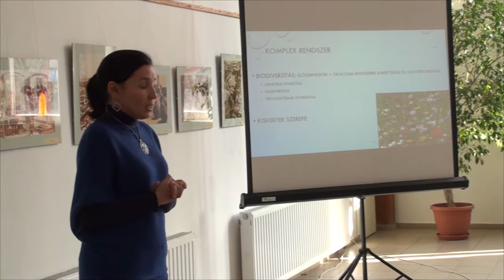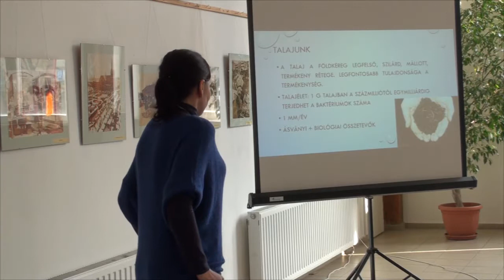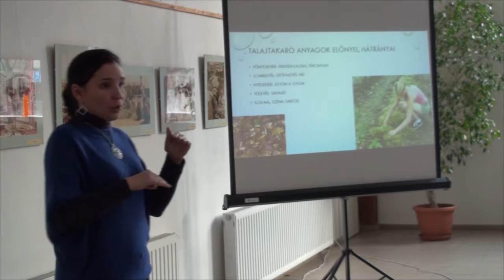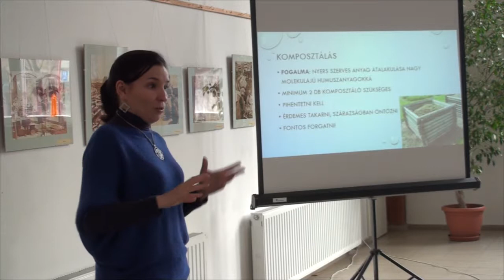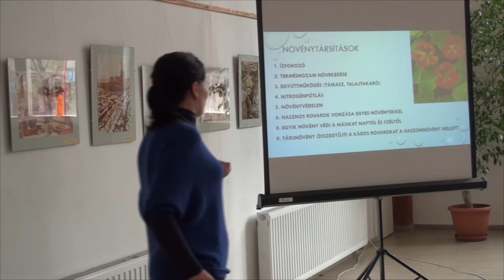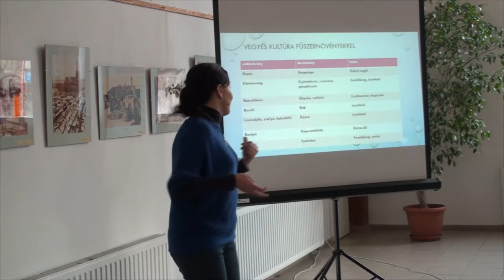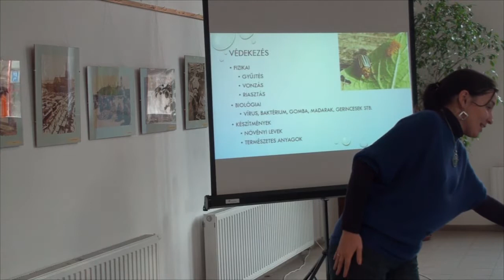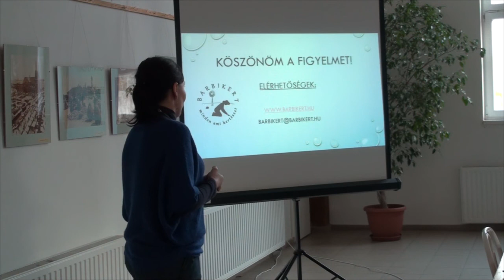Mirek Barbara: Egészséges kertművelés - növénytermesztés, növényvédelem természetesen!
"Minden Zöld-ség számít" projekt előadása 2015. február 7-én Békéscsabán a Jaminai Közösségi Házban.
Projektgazda: Közös Pont Egyesület
Támogató az NCTA